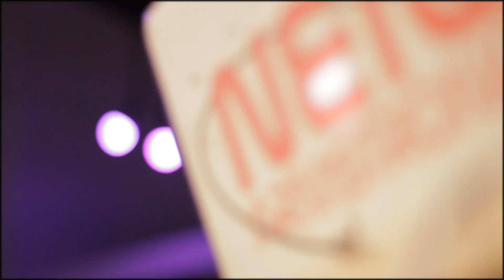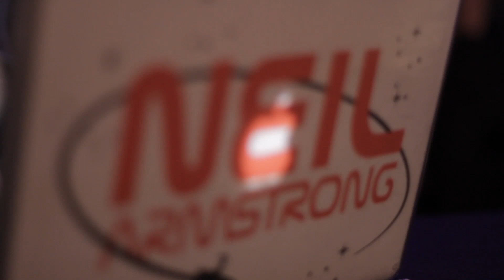RGB Lounge // Day 1 featuring special guest DJ Neil Armstrong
// the skinny //

A production by Kinema Group.

Camera 1: Jon Jovellanos
Camera 2: Ferdie Yolo
Camera 3: Justin Capadocia

Edit: Jon Jovellanos assisted by Justin Capadocia

Song: "Check the Technique" by Gann Starr, edited and remastered by Jon Jovellanos.

// the story //

On the 1s and 2s:
DJ Neil Armstrong
DJ Earn Money w/ Cain (The Odd Couple)

Performances by:
Evol & Shorty Brick (The Brickheads)
Brave Monk & ManOfGod (Awesome Style Konnection)

Featured art:
Christophe Roberts & David Cove Gonzalez

Special thanks:
X-Men Crew

// the support //

Canon 7D & 5D MKII
Canon 50 f/1.4
Canon 16-35 f/2.8
Canon 35 f/1.4

Apple iMac
Apple Final Cut Studio